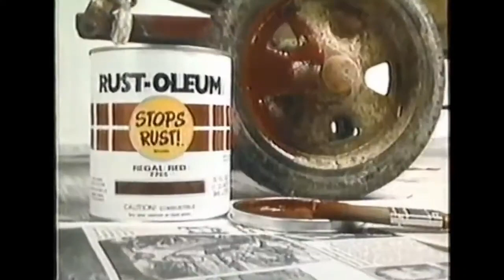Merchandise- Unofficial Video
The music- Merchandise by Fugazi
The video- 80's KMart and Sears ads